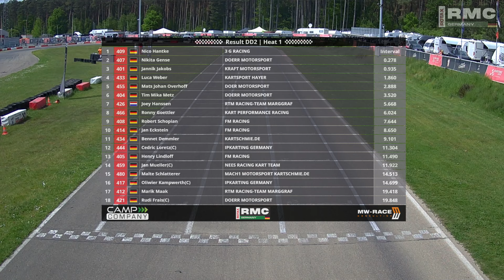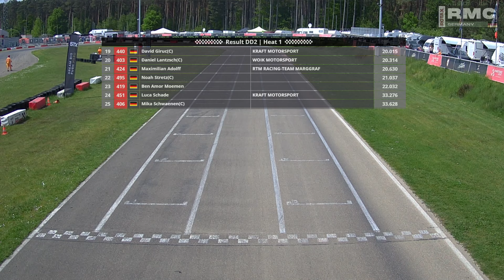2024 Round 2 Genk DD2 Heat 1